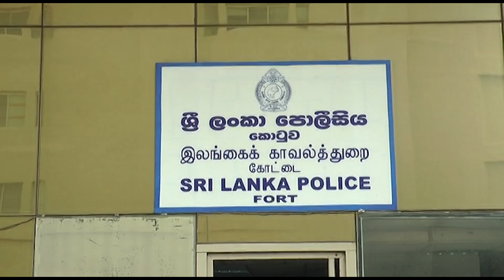ජෝසප් ස්ටාලින් සහ කොස්වත්තෙ මහානාම හිමි කොටුව පොලිසියේ සිට මහරගම මහේස්ත්‍රාත් තුමා ගේ නිවසට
ජෝසප් ස්ටාලින් සහ කොස්වත්තෙ මහානාම හිමි
කොටුව පොලිසියේ සිට මහරගම මහේස්ත්‍රාත් තුමා ගේ නිවසට